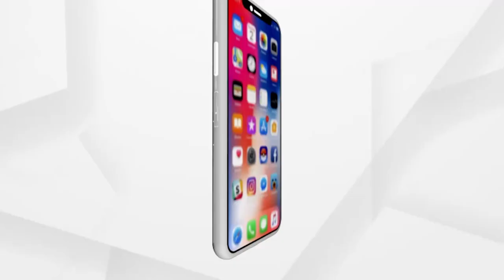ସାବିତ୍ରୀ ଅମାବାସ୍ୟାରେ ଅଭିନେତ୍ରୀ ରାଣୀ ପଣ୍ଡା ଅସହାୟ ମହିଳା ମାନଙ୍କୁ ବାଣ୍ଟିଲେ ଶାଢ଼ୀ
Rani Panda & Sura Routray distribute sarees and other items for Savitri Brata to women who are financially downtrodden.
ଆଜି ପବିତ୍ର ସାବିତ୍ରୀ ଅମାବାସ୍ୟା । ଏହି ଅବସରରେ ସୁର ରାଉତରାୟ ଏବଂ ଅଭିନେତ୍ରୀ ରାଣୀ ପଣ୍ଡା ଅସହାୟ ମହିଳା ମାନଙ୍କୁ ବାଣ୍ଟିଲେ ଶାଢ଼ୀ ,ଚୁଡି ,ସିନ୍ଦୁର ଏବଂ ଫଳ।